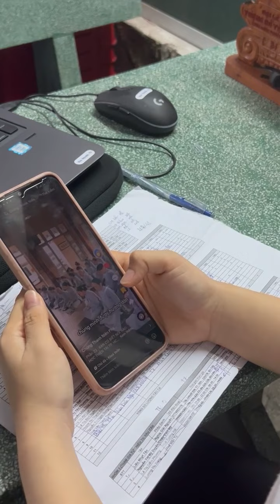CÔ GÁI XUYÊN KHÔNG ĐẾN NƠI KỲ DIỆU